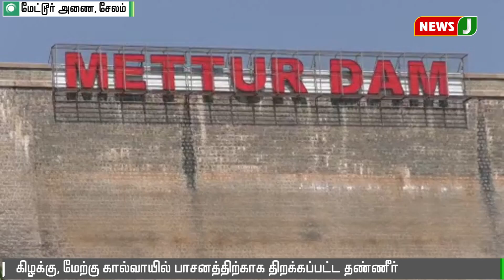மேட்டூர் அணையில் 167 நாட்கள் முடிவடைத்த நிலையில் நீர் திறப்பு நிறுத்தம்